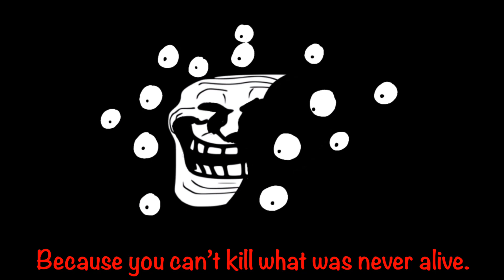The realization incident